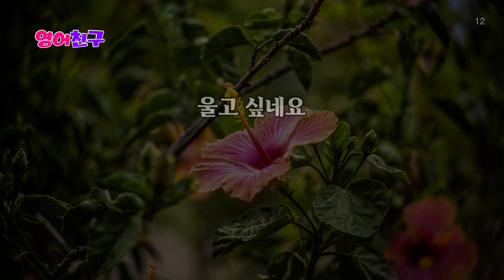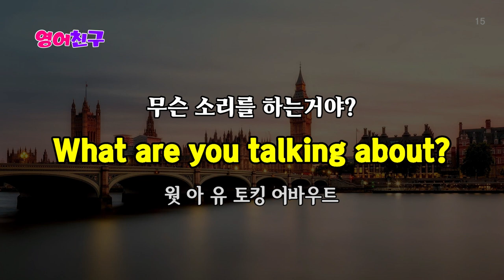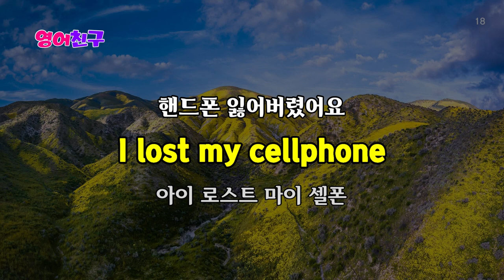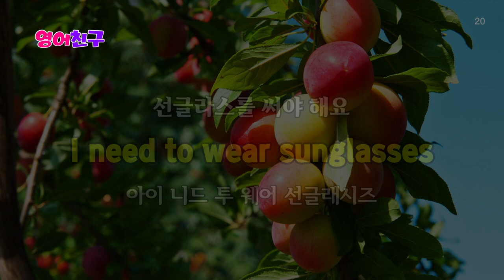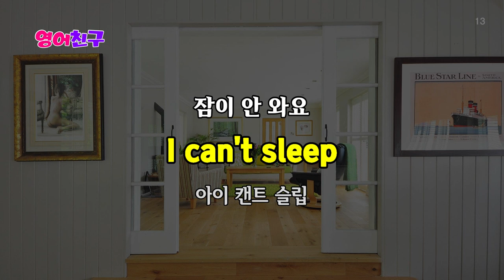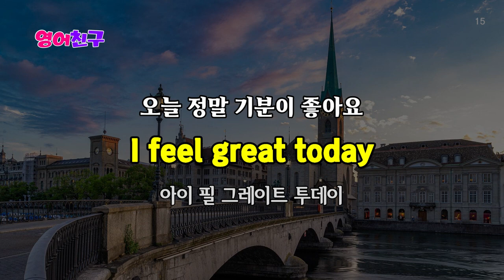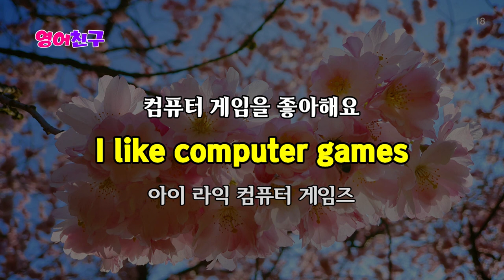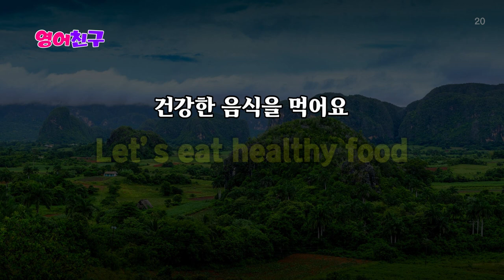#175 제발 이것만 지겹도록 들으세요 | 듣다보면 외워집니다 | 영어회화 300 문장